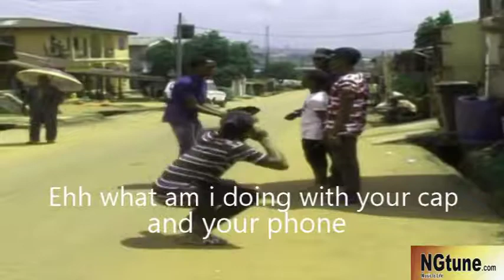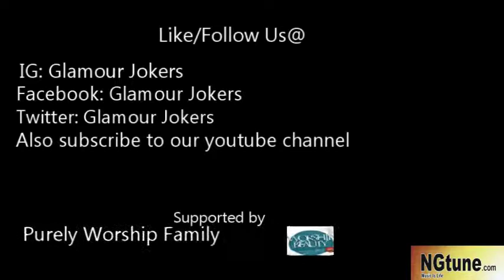Glamour Jokers You Know Who I Be